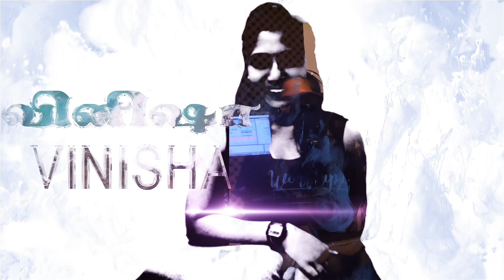NEERE KAAPPAVAR | நீரே காப்பவர் | PROMO | விரைவில் | COMING SOON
இறை ஆசீரோடு 'நீரே காப்பவர்' என்ற பாடலை மிக விரைவில் வெளியிட உள்ளோம்...
இப்பாடல் உலகேங்கும் ஒலிக்க பகிருங்கள்...

With God Blessings ‘You Are My Saviour’ A Devotional Song Going To Release Soon..
To Reach The World, Share It

அல்பா வழங்கும் 'நீரே காப்பவர்'
ALPHA present ‘NEERE KAAPPAVAR’ (YOU ARE MY SAVIOUR)

Lead Voice:  M. Fabian Devaraj
                        J. Vinisha
Chorus & Humming :  P. Petrina
                                       P. Anne Previna
                                       M. Imelda
                                       M. Cassandra
Lyrics By : Stephen Sinnappen
Recorded At : Edwin Musiq House
Mix & Mastering By : Edward (india)
Music Composed & Programmed By : Jc Joe (India)